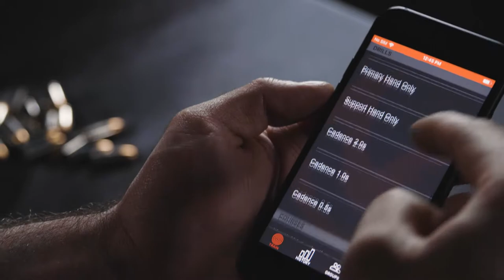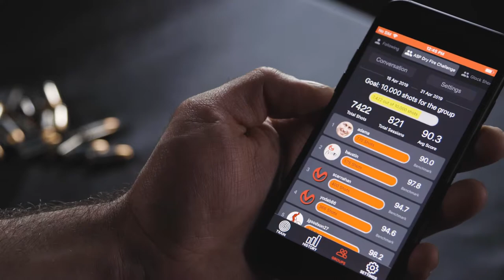MANTIS X - INTRODUCTION